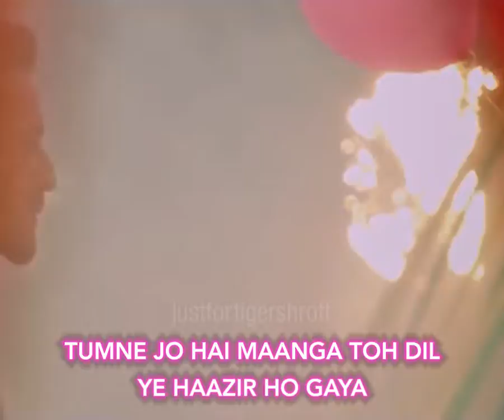LO SAFAR 🥀 I